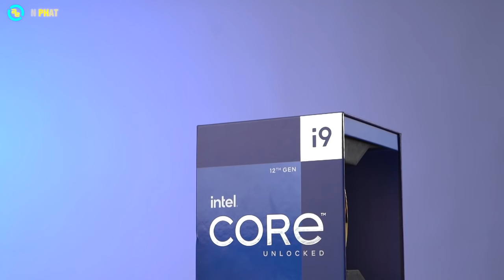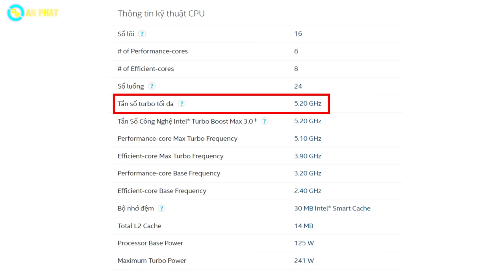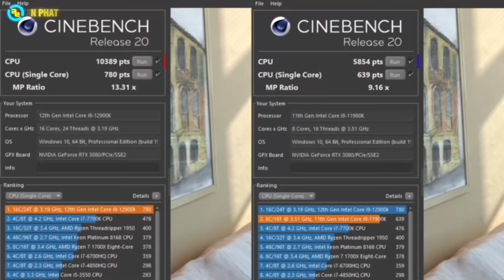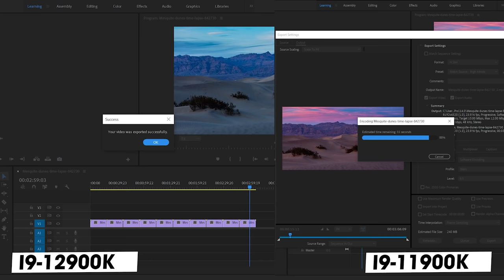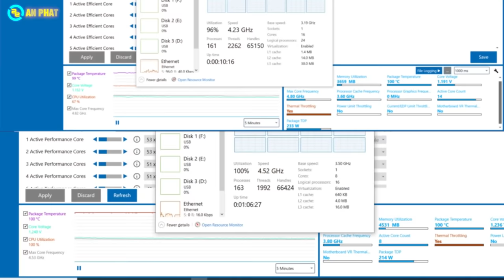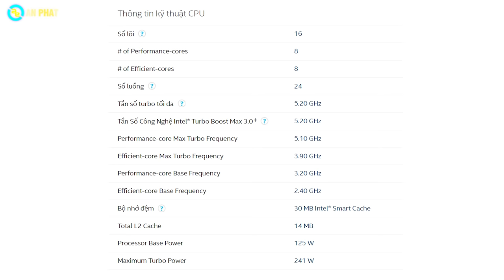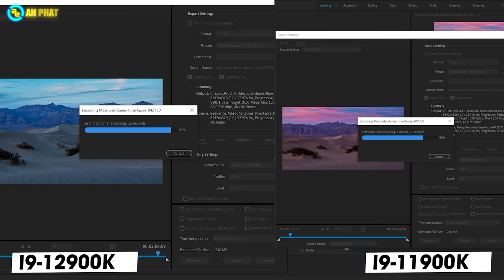Core i9 12900K mạnh hơn bao nhiêu so với Core i9 11900K ??? - Aorus ELITE | An Phát Computer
CẤU HÌNH:
✔️Intel Core i9 12900K
✔️Mainboard GIGABYTE Z690 AORUS ELITE DDR4
✔️VGA GIGABYTE AORUS GeForce RTX 3080 Ti
✔️ RAM GIGABYTE DDR4

🏢 Showroom 1: 49 Thái Hà - Đống Đa - Hà Nội
🏢 Showroom 2: 151 Lê Thanh Nghị - Hai Bà Trưng - Hà Nội
🏢 Showroom 3: 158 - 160 Lý Thường Kiệt - Quận 10 - TPHCM
🏢 Showroom 4: 84T/14 Trần Đình Xu - P. Cô Giang - Q. 1 - TPHCM
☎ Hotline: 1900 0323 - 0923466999